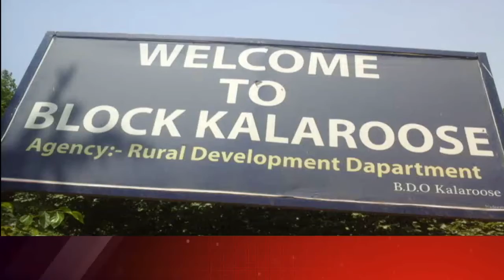Militants attack army camp in Kupwara, soldier injured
| Excelsior News |